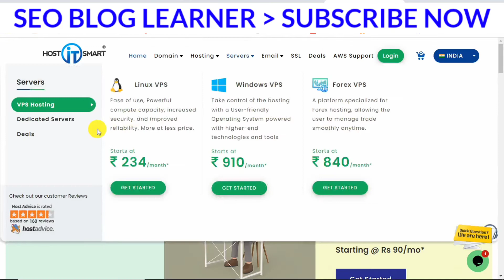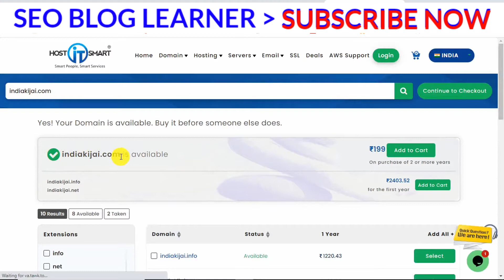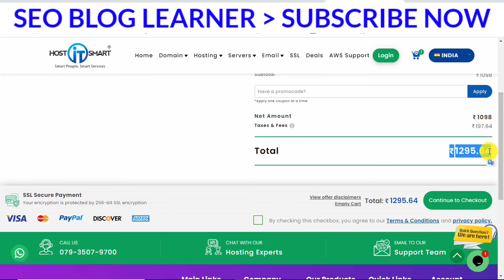HostItSmart | Cheap Domain Offer | How to Buy Domain | best domain offer